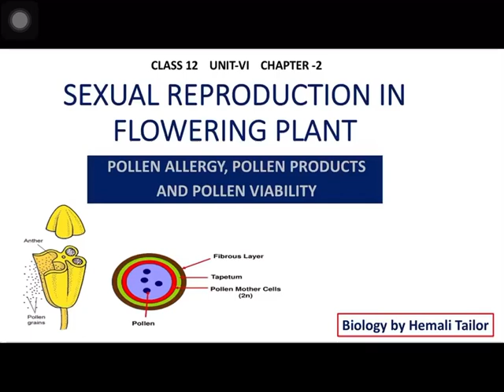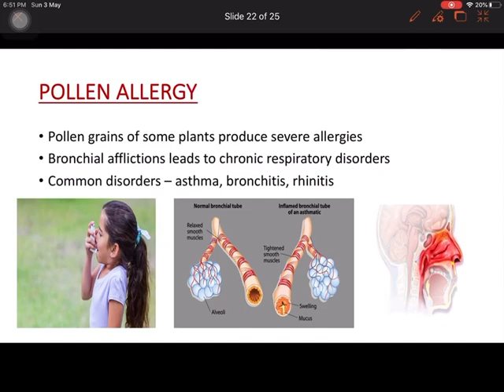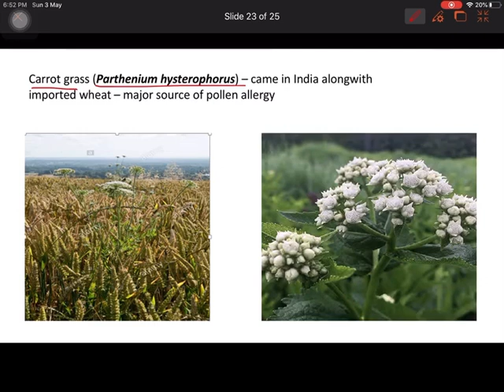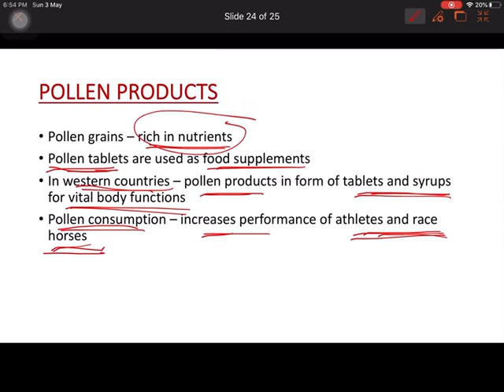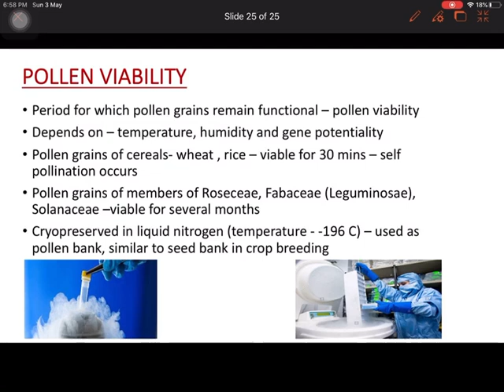Class 12 | NEET | Pollen Allergy, Pollen Products and Pollen Viability | Hemali Tailor